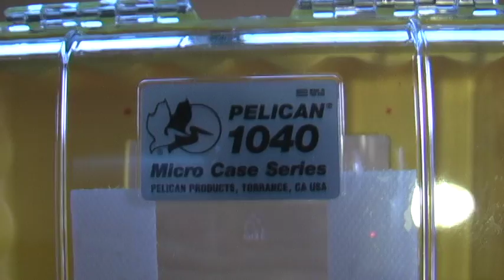Underwater iPhone Rig with Pelican Case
iPhone underwater rig.  Made with the Pelican case model 1040.  Great for filming underwater with your iPhone.